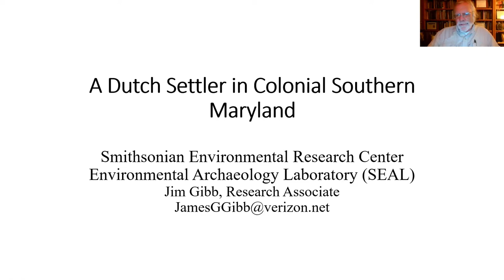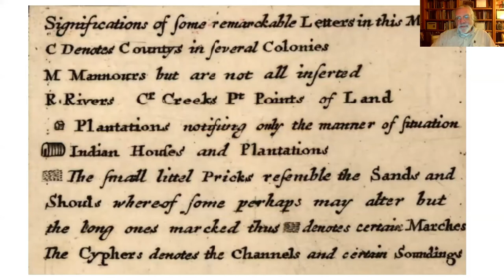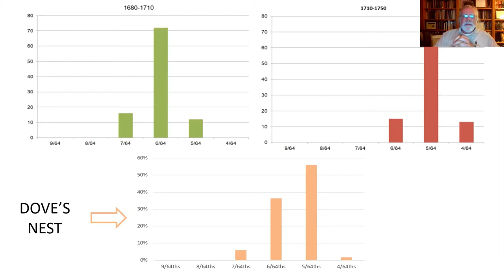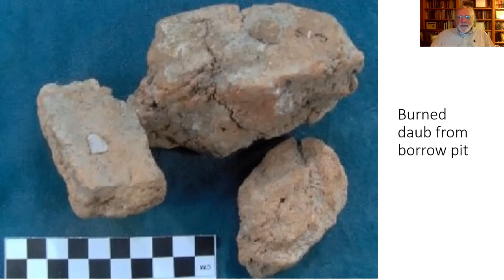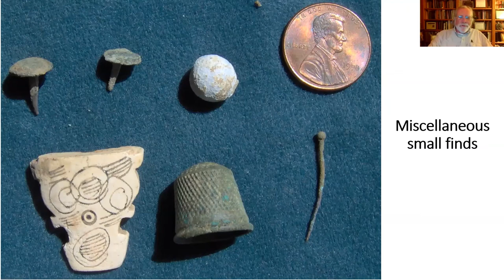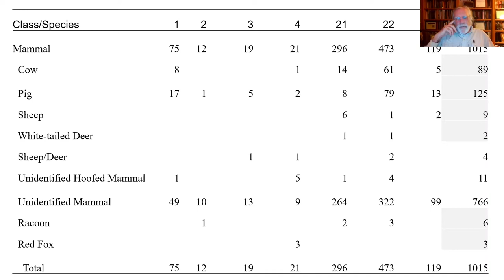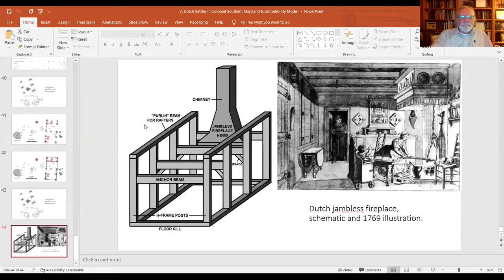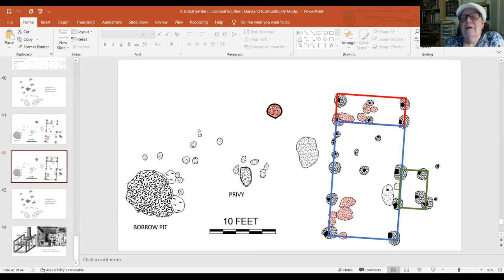A Dutch Settler in Colonial Southern Maryland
Join us for an illustrated presentation given by Dr. James Gibb, describing the land and lifestyle of Bernard Johnson, a Dutch settler in colonial southern Maryland in the late 1600's.

Bernard Johnson was a Dutch cooper, or barrel-maker, who emigrated to Maryland in the 1660's.  In 1671, Johnson became naturalized so that he might legally own land.  He acquired two tracts of land in Aquasco, Maryland, located in Prince Georges County, that he named Dove's Perch (200 acres, 1679) and Dove's Nest (150 acres, 1686).  Johnson built his plantation upon those tracts of land and eventually died there around 1700.  His sons-in-law sold the tracts in 1711.

Archaeological survey led to the discovery of Johnson's plantation house which was subsequently excavated in its entirety.  This presentation describes the remains of the catastrophically burned dwelling, its Dutch-inspired hearth and chimney, and the artifacts and bones from which we have learned about the Johnsons' lifestyle, including their diet.